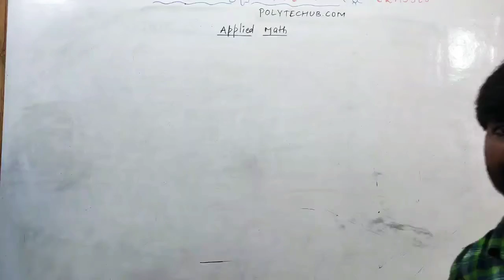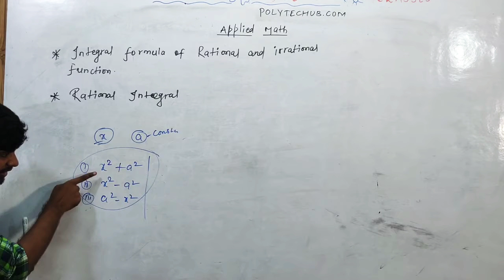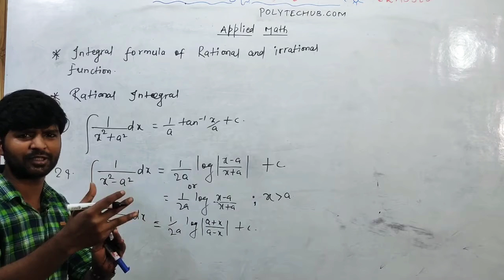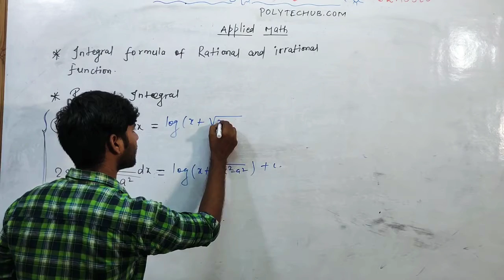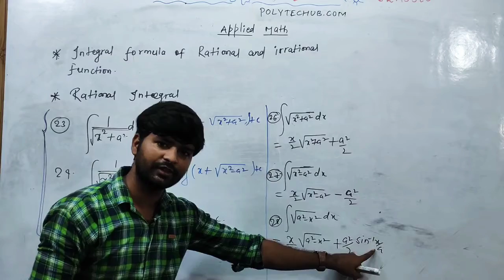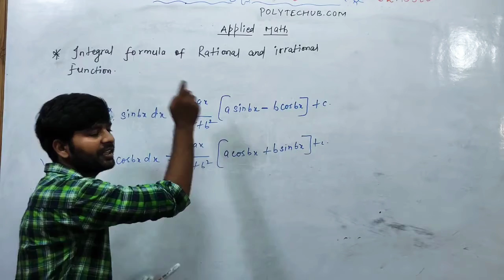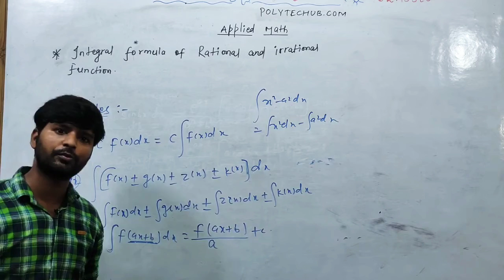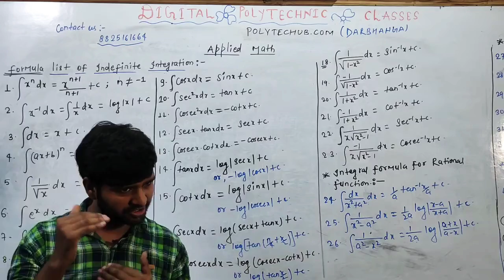Applied Mathematics lect08 # polytechnic 3rd sem all branch